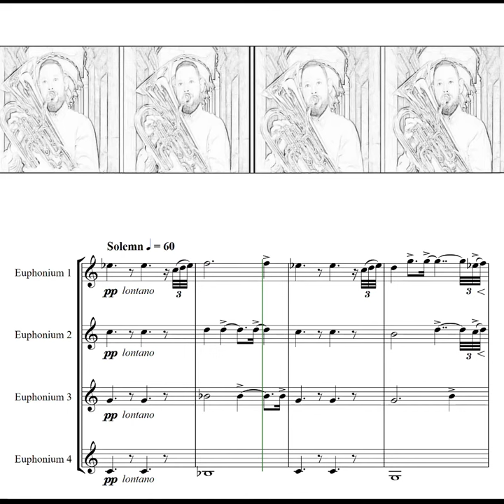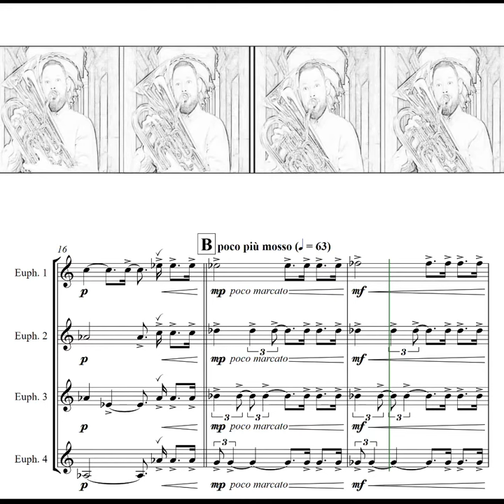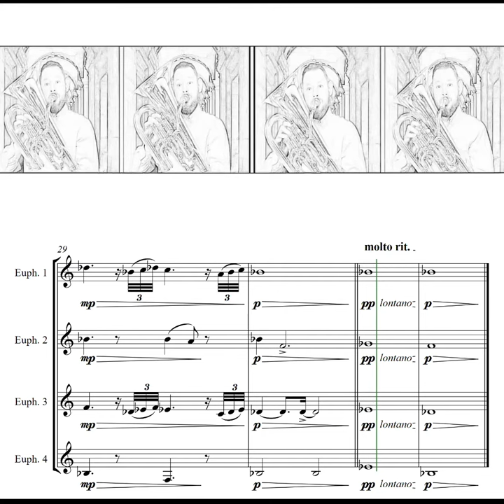Larghetto - Hendrik de Boer - Euphonium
While cleaning up, I found a sketch of a short four-part chorale that I had once written for myself during the previous lockdown as a 'technique' exercise.

On reflection, I thought it was worth working it out in its entirety.
Four chord progressions are incorporated into the chorale, all of which have their origin in the Italian Renaissance and the Baroque: a 'passamezzo antico' and a 'passamezzo moderno', an omnibus progression and a 'romanesca'.